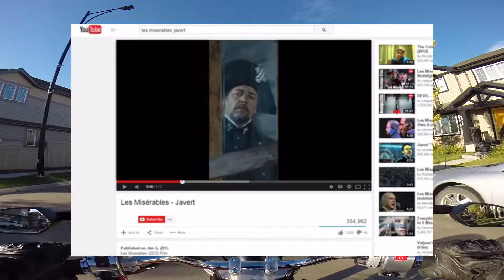7 Things Nobody Tells You About Riding Motorcycles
In this video, I talk about 7 things that people don't tell you before you get into riding motorcycles. Riding bikes is pretty great, but it comes with a few funny experiences.

MODS LIST:

Black Ops Bobber Kit
Vance & Hines short shots exhaust
Skull springer seat
Plasti-dipped Headlight
LED front headlight

Aftermarket Mirrors
(US Link)
(Canada Link)

Aftermarket Horn
(US Link)
(Canada Link)

Side-mount license plate
(US Link)
Canada Link)

Aftermarket signal lights
(US Link)
(Canada Link)

Signal light bar mounts
(US Link)
(Canada Link)

Final drive shaft cover
(US Link)
(Canada Link)